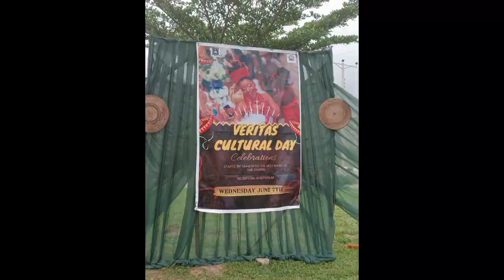Uni diaries#3:Cultural day + Student Representative Assembly Election.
Hey loves,

And please a 100sub is due,pls share.